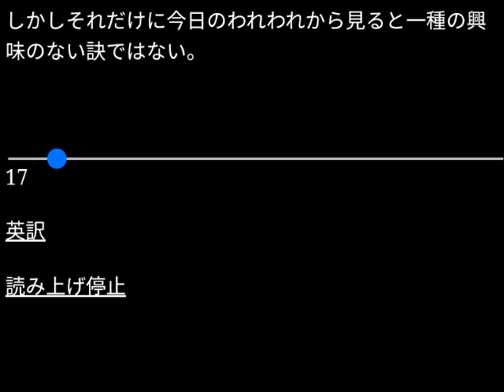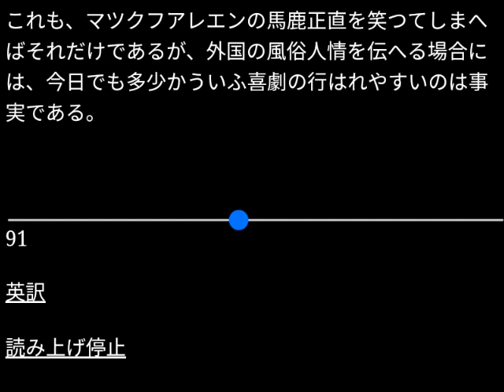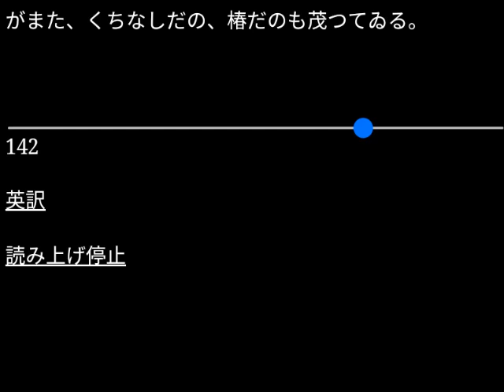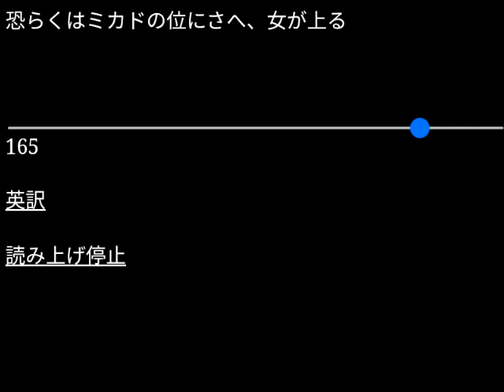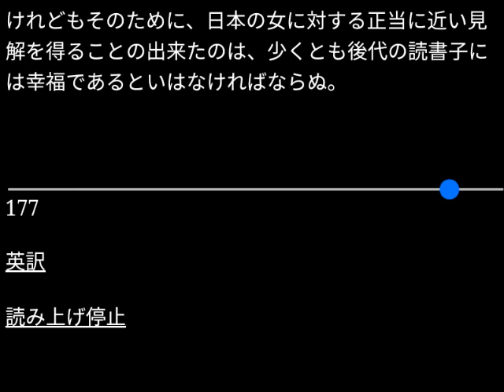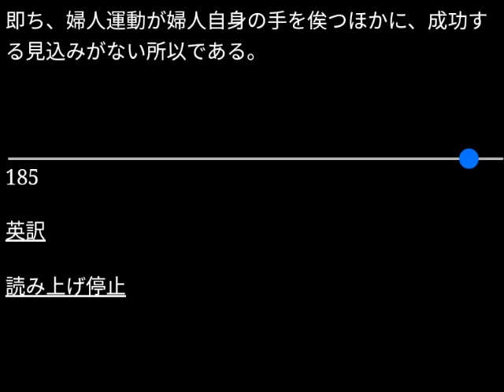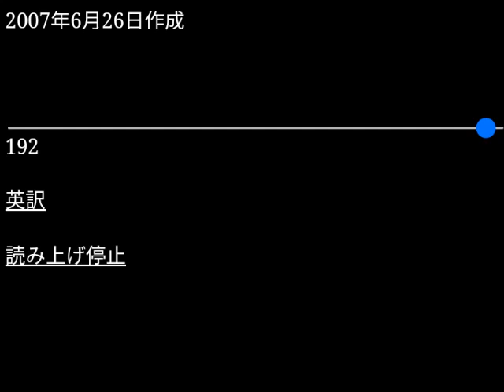【朗読】芥川龍之介「日本の女」（青空文庫）【字幕付】